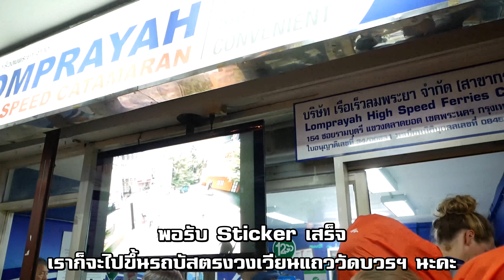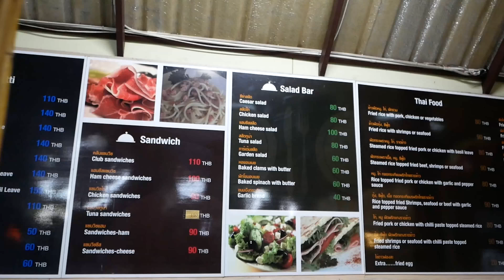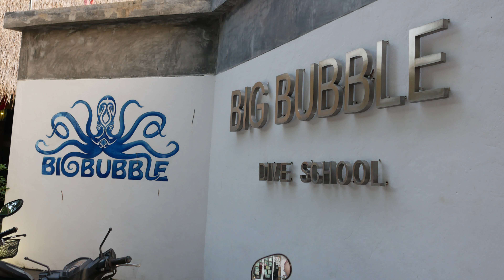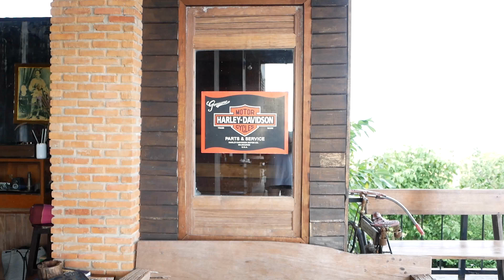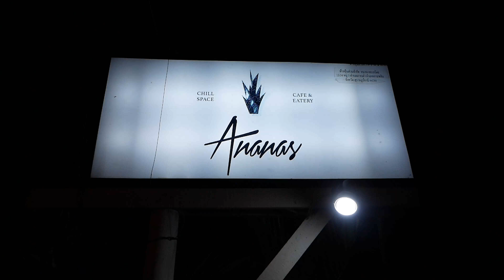EP.2 Part 1 | เรียนดำน้ำ เกาะเต่า Open water Water Diving | แพทซิล่ารีวิว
EP.2-1 ของเรา รอบนี้เราไปเรียนดำน้ำที่เกาะเต่ากับโรงเรียน Bigbubble Dive School พร้อมวิธีเดินทางไปเกาะเต่าโดยรถบัสและเรือจากบริษัทลมพระยา

ไปเรียนดำน้ำกันแบบ Open Water Diving นะคะ เป็นการเรียนดำน้ำลึก โดยที่นักดำน้ำสามารถดำได้ลึกถึง 30 เมตรเลยทีเดียว

สนใจเรียนหรือเข้าพัก ติดต่อ

ติดต่อรีวิว ลงสปอนเซอร์